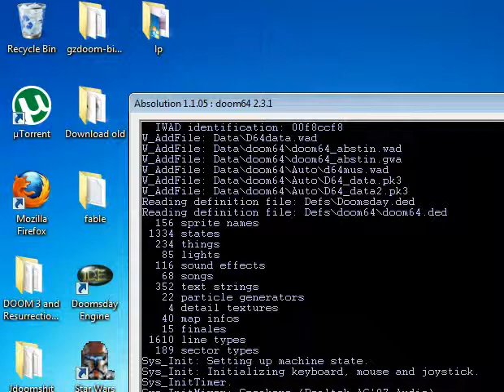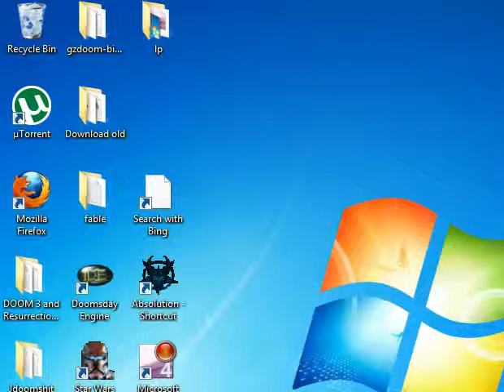DOOM 64- Let's Play! ep.4 (Robin Williams)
Episode 4! Just watch it! Or don't..

Here's the Ocarina of Time 3DS comercial with Robin Williams.